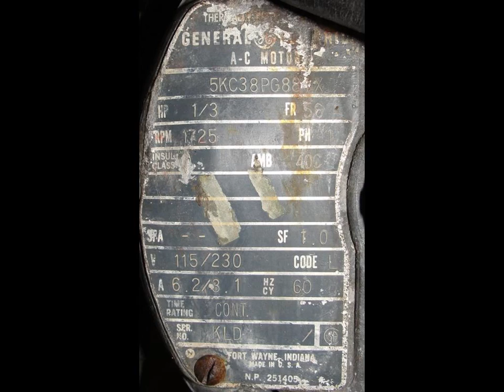Cincinnati Muller Co stainless steel laboratory mix muller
Cincinnati Muller Co stainless steel laboratory mix muller. Equipped with (2) 6" diameter by 1.5" wide muller wheels and two plow arms. Mix muller has a 3 gallon or .425 cu ft bowl capacity with a 12" diameter x 6.5" deep bowl. Driven by a 1/3 hp electric motor. Requires  115/230 vac 1 phase electrical supply.